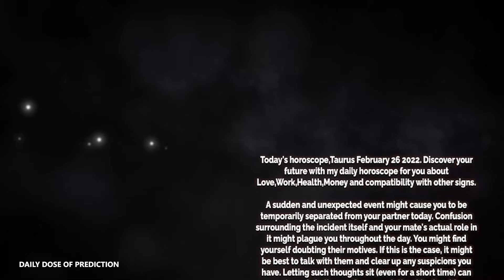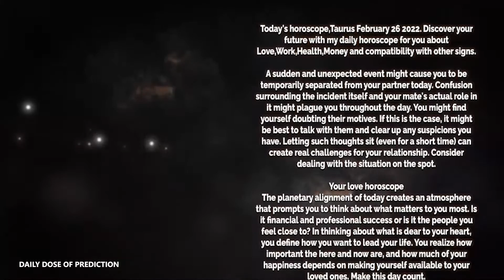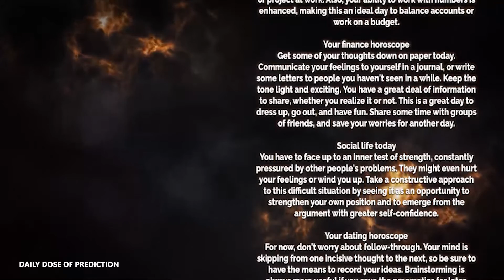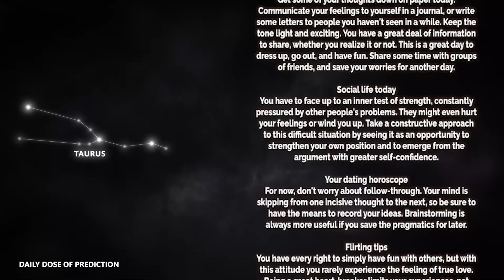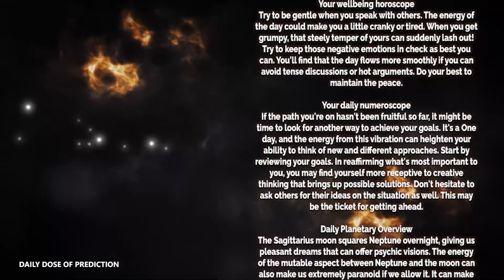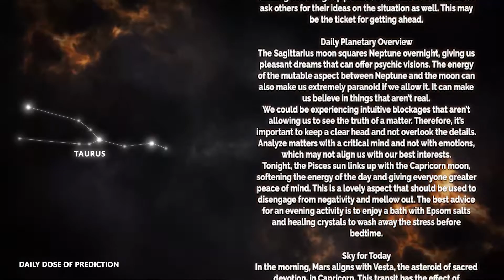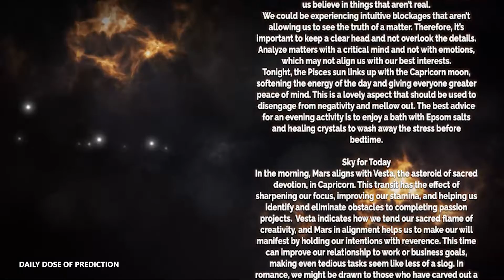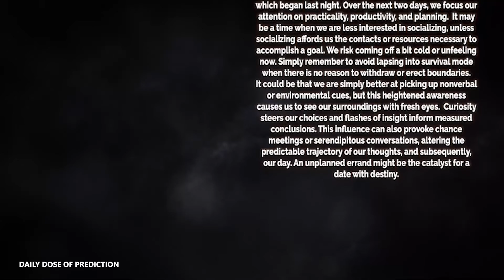Taurus - Today Horoscope - February 26, 2022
Today's Horoscope Taurus February 26, 2022. Discover your future with my daily horoscope for you, my dear Scorpio sign in love, work, health, money and compatibility with other signs. Free daily horoscope!

Taurus Horoscope Today  February 26, 2022
Daily horoscope Taurus February 26 2022
Horoscope Taurus February 26, 2022

Taurus love horoscope February 2022